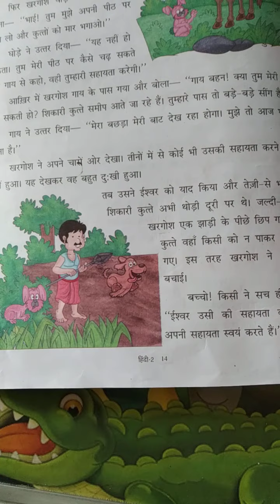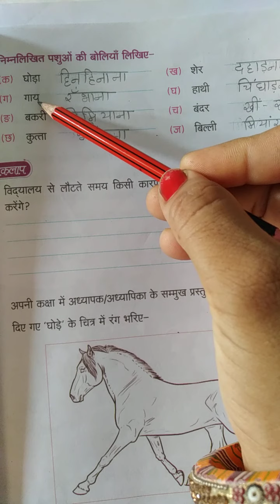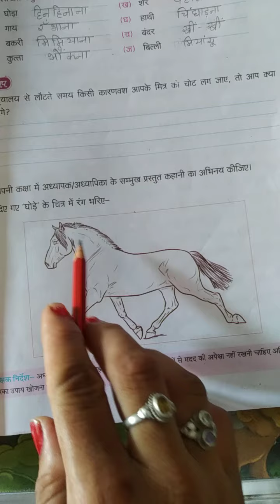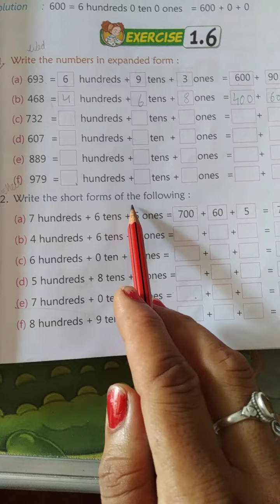CLASS 2nd ALL SUBJECTS LECTURE 13